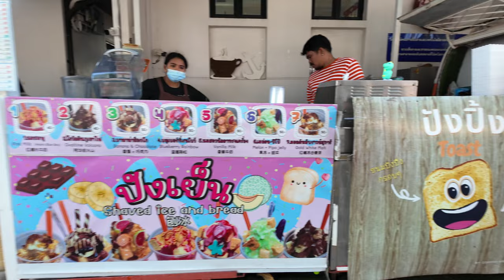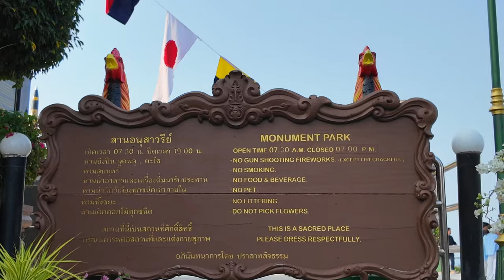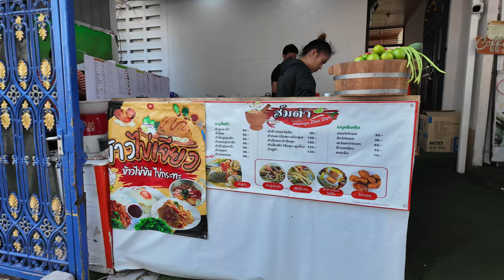Najlepsze Miejsca Pattaya: Monument Park i Punkt Widokowy Pratamnak 🌄 | Tajlandia VLOG 2023 🇹🇭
🌄 Dołącz do nas w odkrywaniu ukrytych skarbów Pattaya! W tym vlogu zabieramy Cię do Monument Park i na punkt widokowy na Wzgórzu Pratamnak. Poznaj z nami te niezwykłe miejsca, które oferują zarówno piękno, jak i historię. Odkryj z nami, co sprawia, że te miejsca w Pattaya są tak wyjątkowe! 🇹🇭🔍

Słowa kluczowe:
Monument Park, Wzgórze Pratamnak, Pattaya, Tajlandia, punkt widokowy, vlog z Tajlandii, odkrywanie Pattaya, atrakcje turystyczne, ukryte skarby, 2023, kultura tajska, podróże po Tajlandii, historia Tajlandii, wycieczki w Pattaya,